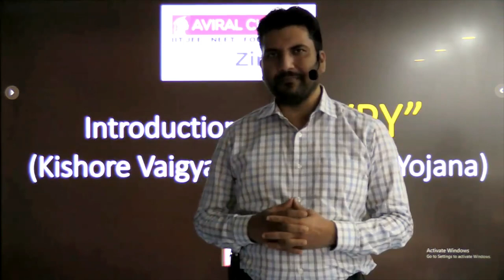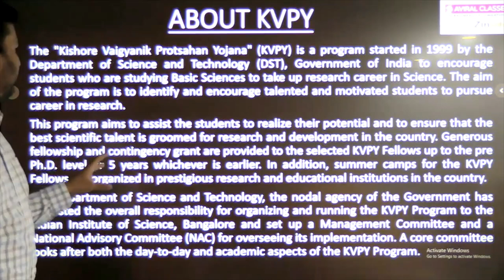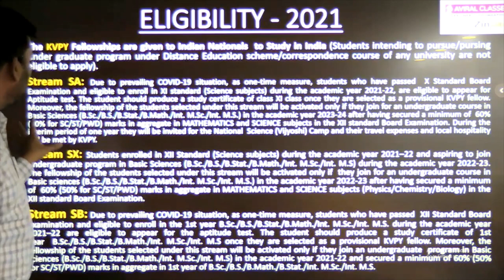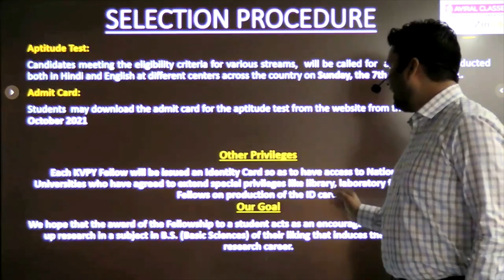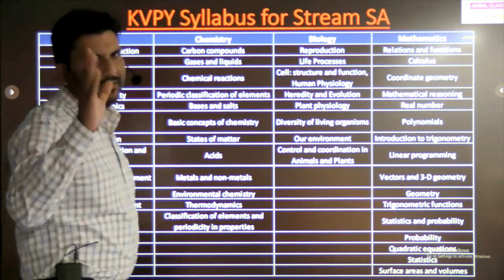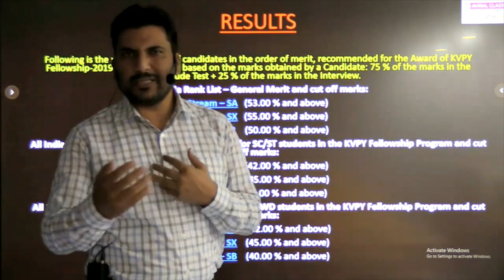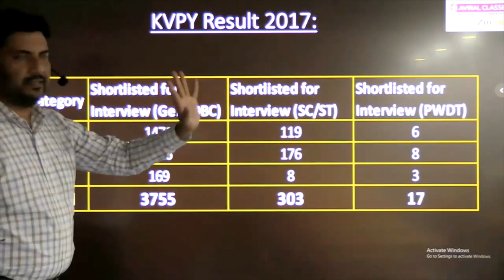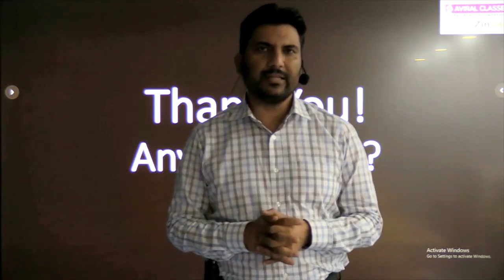KVPY-2021 Information and Details Discussions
Physics for JEE/NEET by a Faculty who mentored AIR 1-AIIMS, AIPMT 2 times AIR 29 JEE-M, AIR 73 JEE Ad
Just Physics For JEE | NEET By DK Mishra
To register for Aviral Live Classes for JEE or NEET, Click here now
Know more about Aviral Classes Give a Missed Call @ 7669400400